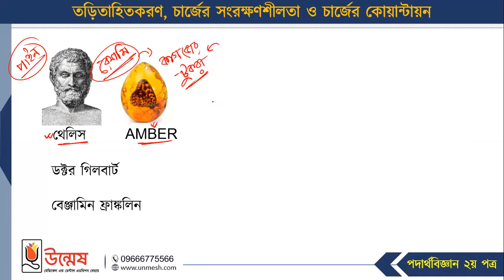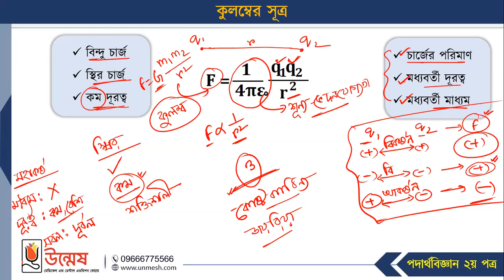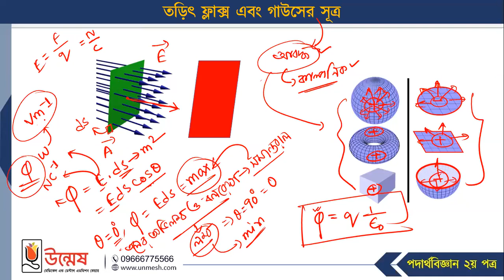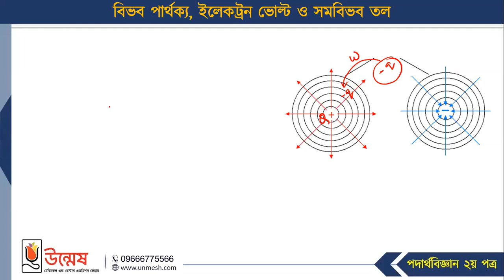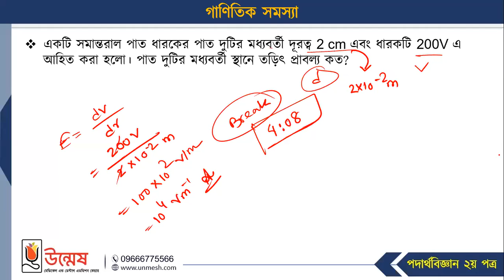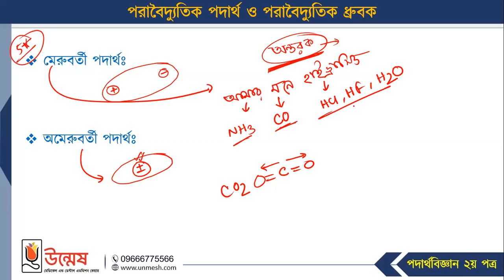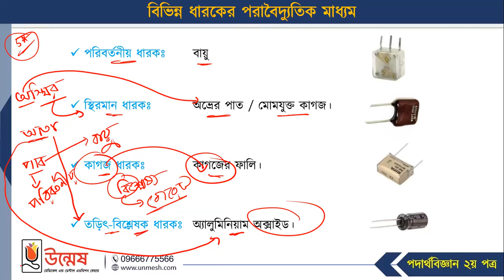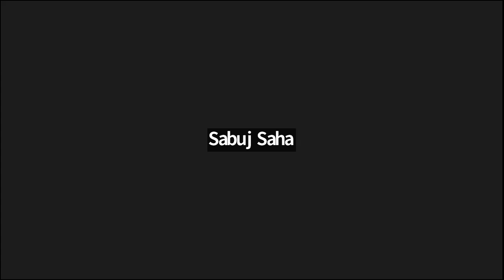স্থির তড়িৎ hsc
Instructor : Edu Lab BD

স্থির তড়িৎ
স্থির তড়িৎ ssc
স্থির তড়িৎ hsc 10 minute school
স্থির তড়িৎ hsc বন্দি পাঠশালা
স্থির তড়িৎ hsc অন্যরকম পাঠশালা
স্থির তড়িৎ hsc cq solve
স্থির তড়িৎ বন্দি পাঠশালা
স্থির তড়িৎ hsc mcq
স্থির তড়িৎ mcq
স্থির তড়িৎ hsc mcq solve
স্থির তড়িৎ admission
স্থির তড়িৎ hsc math
স্থির তড়িৎ chinmoy
স্থির তড়িৎ
স্থির তড়িৎ ssc
স্থির বিদ্যুৎ ssc
স্থির বিদ্যুৎ
স্থির তড়িৎ mcq
স্থির তড়িৎ admission

* ANTI-PIRACY WARNING *
This content's Copyright is reserved for Dr. Nabil. Legal action will be taken against those who violate the copyright of the following material presented!